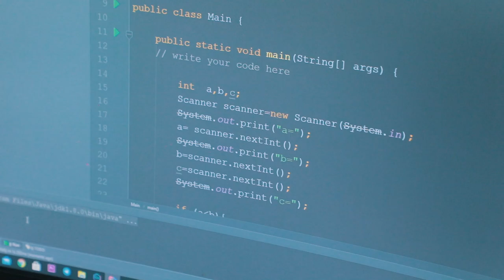Qilayotgan ishingni nima uchun boshlaganingni unutma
"DATA" o'quv markazining "Android dasturlash" kursi o'quvchisi Otajon Buvayev bilan bo'lgan intervyuni tomosha qiling.